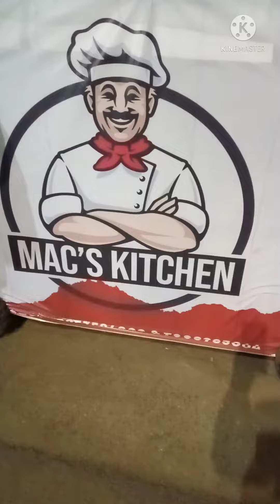chiken cutlet,and chiken finger, pujanjali rout blog.